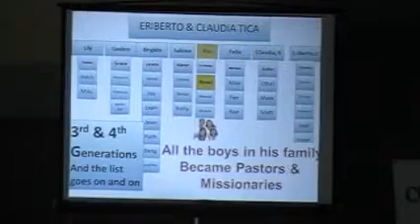Tica Family @ C4 Church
Cross Cultural Christian Church
Part 2
July 2014